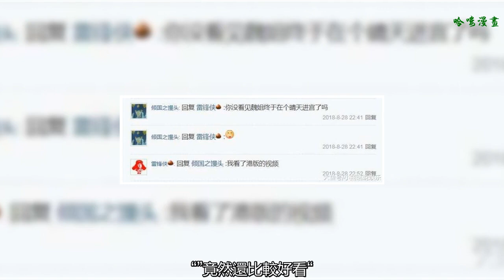港版《延禧攻略》濾鏡全部撤掉，網友：魏姐終于在晴天進宮了！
最近于正監制的電視劇《延禧攻略》因為播放量和口碑通通大爆，徹底脫去以往的阿寶色，雅致的傳統色調受到很多觀眾的喜愛，這一點也是于正引以為傲的點，可是從網友爆出的圖片來看，tvb版的延禧攻略經過剪輯之后，將大陸版的濾鏡全部撤掉了。
但是網友對撤掉濾鏡的延禧攻略基本看法是一邊倒的，“舒服多了 喜歡這色調”，“服化效果沒變啊，終于見到自然光了”，“你沒看到魏姐終于在個晴天進宮了嗎？“
    ”竟然還比較好看“，”tvb改片頭了，感覺不如在內地的版本片頭有味道，用了粵語歌。我看畫面沒有太大區別，內容也沒什么變化，高貴妃的配音也是吊嗓子的感覺，很貼合內地版本。tvb近年來的古裝劇越來越不行了，可能是沒有內地財大氣粗的原因吧。”“更好了”“還好吧，以前的色調柔和比較舒服，到那時人物很容易顯黃””其實這色調真的挺好的，濾鏡的看起來真的很暗淡“”tvb可不敢再上瑯琊榜那種配色了，怕香港觀眾可能欣賞不來““tvb色調更舒服”。
    但是在小編看來，去掉濾鏡的延禧攻略跟之前的確實沒有什么區別啊，延禧攻略的每一幀畫面都堪比畫，美到了極致，靠的是構圖和攝影，而不是濾鏡。但是因為每一個妃子都坐的是別差不多的地方，再加上泛黃色調，所以會讓人容易審美疲勞，但是人家的構圖，真的是非常出色的。
    而且內地版的《延禧攻略》的片頭真的非常好看，不說口碑和演員演技這些，《延禧攻略》的服化道真的是碾壓《如懿傳》的，就算是大部分觀眾不是專業的，但大家都有審美啊。
    港版《延禧攻略》濾鏡全部撤掉，網友：魏姐終于在晴天進宮了！你認為去掉濾鏡的畫面好看還是原版好看？歡迎在評論區下方留言說出你的見解